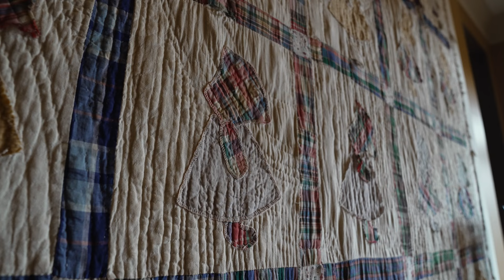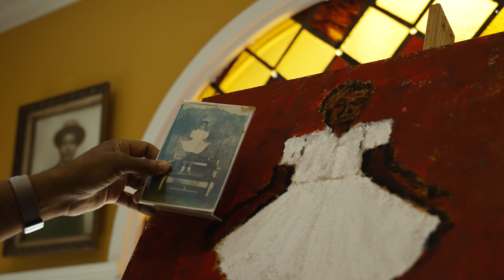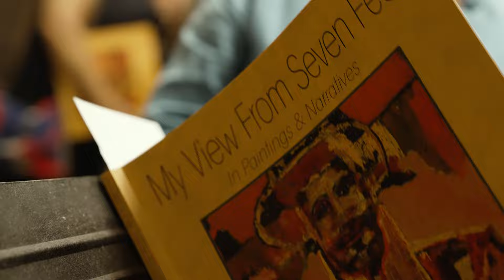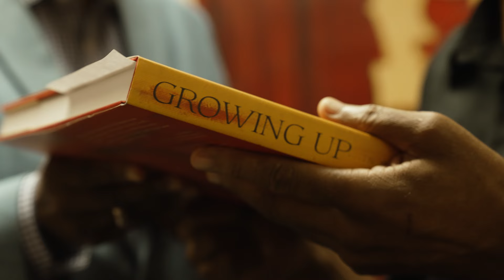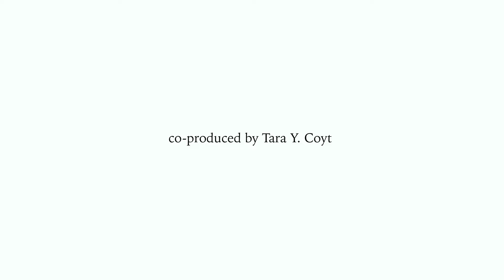Joe Barry Carroll short film 2023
A personal perspective by Joe Barry Carroll on art, basketball, philanthropy, wealth advisory, and more.
Film by Ethan Payne.